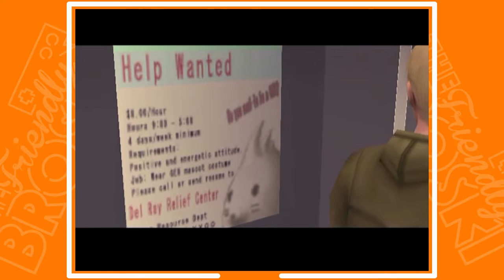Raw Danger (PS2) | TFB Reviews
Got any questions regarding my videos or any suggestions? Thanks.